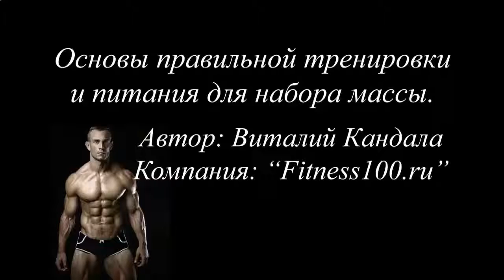КАК БЫСТРО НАКАЧАТЬ ПРЕСС ЖЕНЩИНЕ